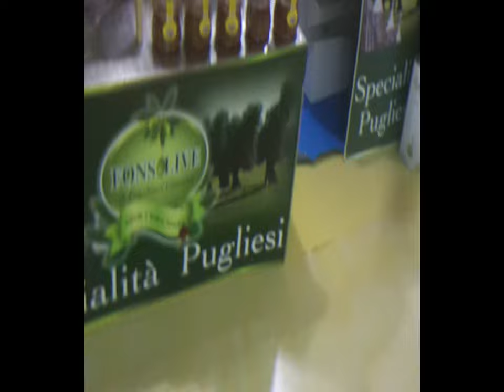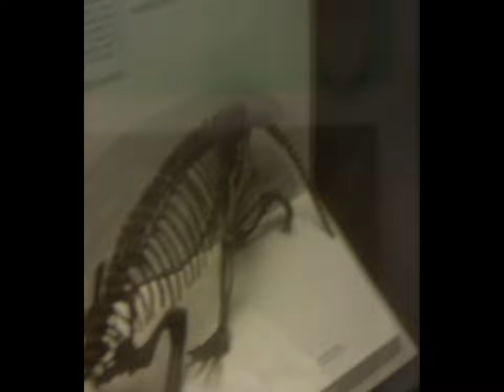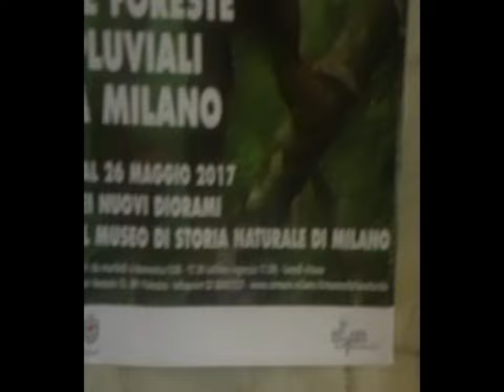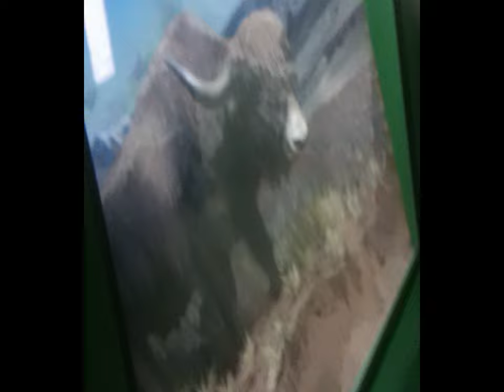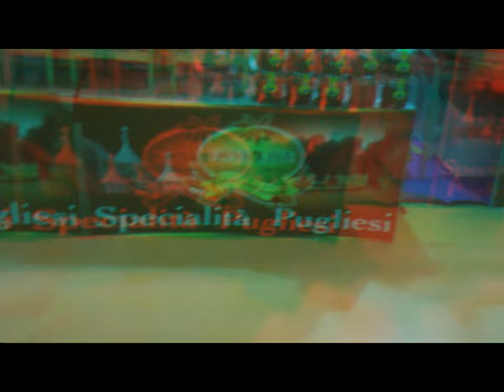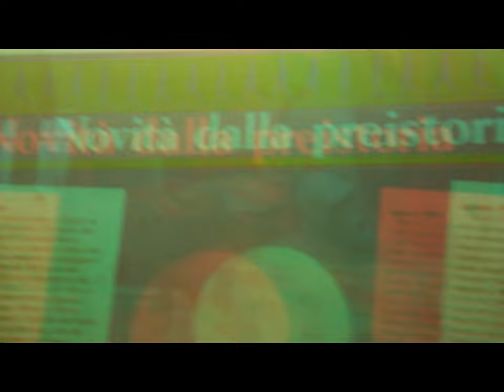2d 3d BG MI paratutorial [by Sergio Conegliano]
2d 3d BG MI paratutorial [by Sergio Conegliano]